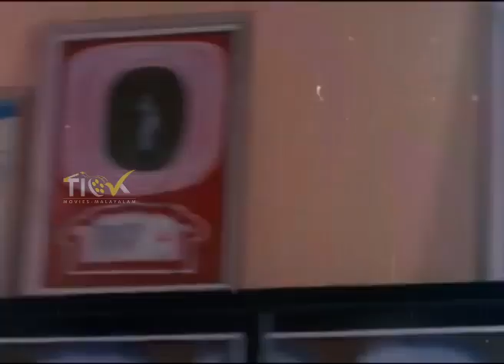Kariyilakkattu Pole | ഇൻസ്പെക്ടർ അച്യുതൻകുട്ടി അന്വേഷണം നടത്തി | Mohanlal | Mammootty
Kariyilakkattu Pole is a 1986 Indian Malayalam-language mystery thriller film written and directed by P. Padmarajan. It is based on the radio drama Sisirathil Oru Prabhatham by Sudhakar Mangalodayam, the plot follows DSP Achuthankutty who is investigating the murder of a film director, Harikrishnan. The film stars Mohanlal, Mammootty, Rahman, Sripriya, Karthika, Jalaja, and Unni Mary. The background score was composed by Johnson

Director : P. Padmarajan
Screenplay : P. Padmarajan
Story : Sudhakar Mangalodayam
Producer : Thankachan
Starring : Mammootty, Mohanlal, Rahman , Sripriya, Karthika, Jalaja & Unni Mary
Cinematography : Venu
Editor : B. Lenin